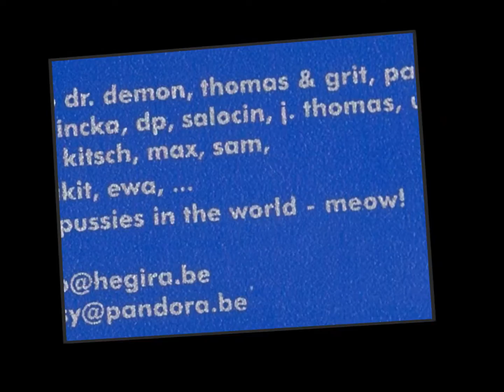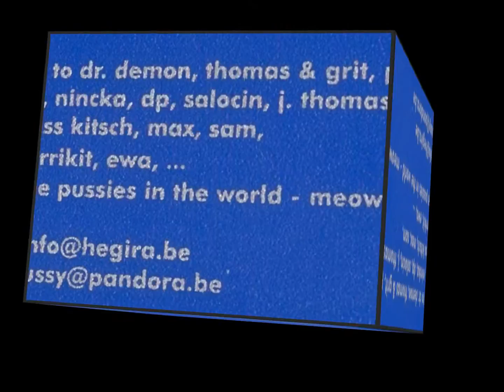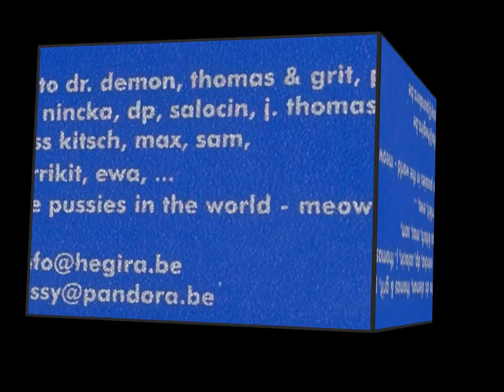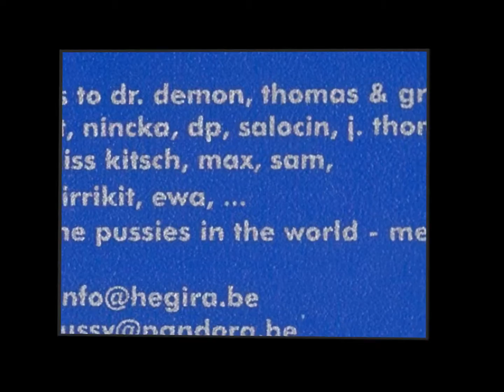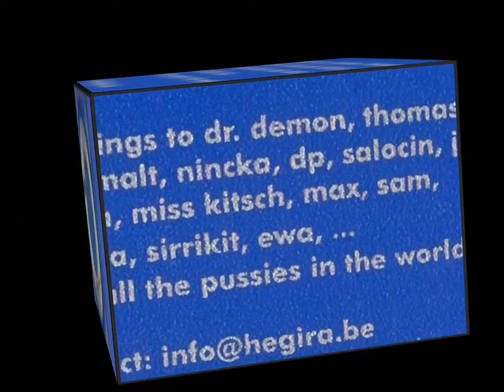Pow[d]er Pussy - Manisyourenemy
Powernoise
Pow[d]er Pussy -  Manisyourenemy is spawn on  the mini album "One Day" 3"CD [2k2-2k3]